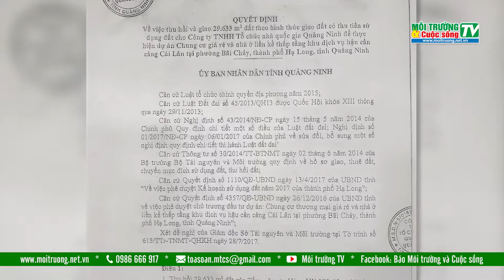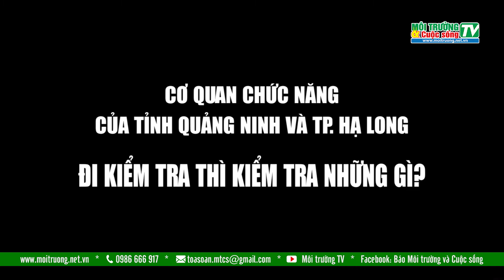Quảng Ninh: Người dân kêu cứu vì bị DA Dragon Castle "tra tấn", công nhân ăn ở xả thải trái phép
Nhiều tháng nay, tại khu đất dự án cạnh nhà văn hóa tổ 4, khu 10 phường Bãi Cháy, Tp. Hạ Long bỗng nhiên “mọc” lên khu Nhà mẫu làm nơi làm việc của cán bộ, nhân viên của dự án Dragon Castle cùng với đó là hàng loạt dãy lều lán lụp xụp được dựng lên để cho hàng trăm công nhân ngày đêm ăn ở, sinh hoạt, phóng uế, xả thải trái phép ra ngoài môi trường tiềm ẩn nhiều nguy cơ về cháy nổ, mất an ninh trật tự, ô nhiễm môi trường, dịch bệnh nhưng không hề vấp phải sự vào cuộc kiểm tra, xử lý của chính quyền phường Bãi Cháy, UBND Tp. Hạ Long và các cơ quan chức năng tỉnh Quảng Ninh.